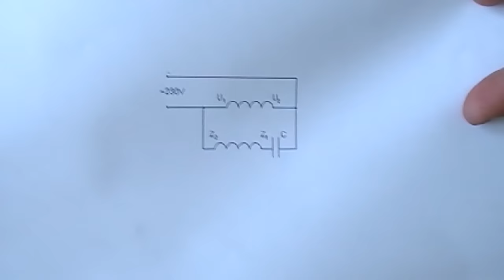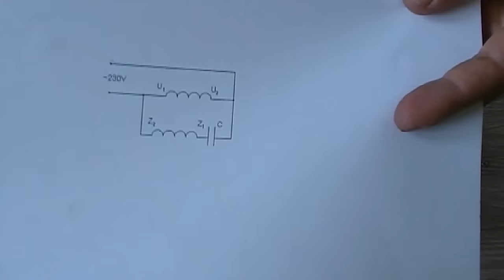#1 Jak podłączyć silnik jednofazowy z kondensatorem.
7min opis jak podłączyć silnik z kondensatorem pracy, oraz jak zmienić kierunek jego wirowania. W filmie użyto silnik o mocy 0,18kW i kondensatora o pojemności 8uF.

✔️ Zniżka dla użytkowników kanału  ✔️
 👉 Kurs Elektryka Przemysłowego - stycznikowe sterowanie silnikami

Oglądajcie, oceniajcie i nie pomijajcie reklam :)